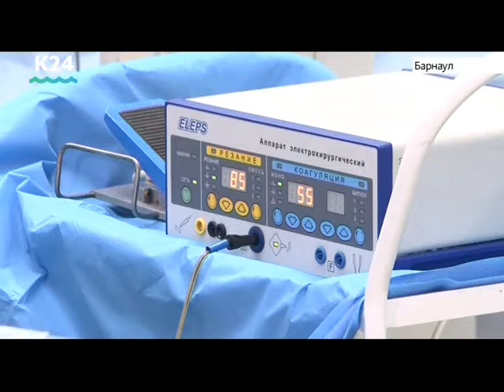Выпуск новостей от 6:15, 13 декабря